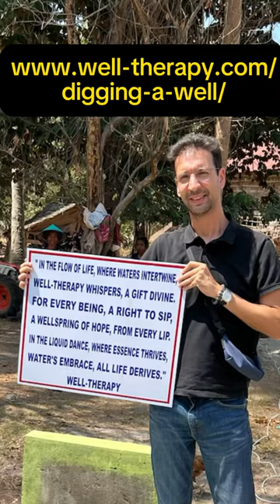This isn't just a well; it's a battle against thirst until my last breath. digging well in Cambodia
The Thirst Fighter: A Nomad's Quest for Change

Why did I make it my mission to combat thirst worldwide, and why water over anything else? Let me take you back to my childhood in Soussa, Tunisia, where scorching summer temperatures often exceeded 50°C. Every time we stepped outside, an unrelenting thirst accompanied us, highlighting the profound importance of water.

I won't spin tales of growing up in a waterless village; I always had access to clean water and lacked for nothing. Yet, the sensation of thirst, even in those brief moments outside, left a lasting impression. Here's a childhood anecdote: at eight years old, I noticed jars filled with water in front of certain houses, each with an attached glass. Curious, I asked my mother about it, and she explained that it was an offering to passersby who were thirsty. That notion lingered in my mind.

I promised myself that when I grew up and had a home, I'd do the same. However, life had different plans, turning me into a modern-day nomad, changing homes, cities, and countries more frequently than shirts. Yet, the advantage of running online businesses was the ability to help water-deprived villages directly. I could assemble teams, fund drilling projects, and make a tangible impact efficiently, without wastage.

Without altering my lifestyle, I contribute to changing the world in my way and on my scale. Why water, you ask? A village without water is a lifeless one. When you dig a well, you provide clean water for drinking, saving families from long journeys for water. This water serves myriad purposes—bathing, laundry, cooking, cleaning, watering plants, and nourishing animals. All in one well.

My mantra is efficiency in my work and this mission—optimal results, the best value, in record time, and with minimal energy. If you share my vision, I invite you to support me, even the price of a cup of coffee or more if you wish. My life is a journey, and I work across the globe. Through my ventures and this mission, I extend a helping hand to people.

In these videos, I address your questions and more:

1. What is the cost of drilling a well?
2. Are there grants for well drilling in developing countries?
3. How does well drilling work?
4. What equipment is used for water well drilling?
5. How long does it take to drill a well?
6. Can I drill my own well?
7. Are there government programs for well drilling?
8. What is the average cost of a water well?
9. Are there NGOs that provide well drilling services?
10. What is the impact of well drilling on the environment?
11. How to choose a location for well drilling?
12. Are there risks associated with well drilling?
13. What is the lifespan of a drilled well?
14. Can wells run dry?
15. How can I fundraise for well drilling projects?
17. How can I start a well drilling charity?
18. What countries need assistance with well drilling?
19. How does well drilling benefit impoverished communities?
20. Can I volunteer for well drilling projects?
21. What technologies are used for modern well drilling?
22. How can I sponsor a well in a developing country?
23. What is the success rate of well drilling projects?
24. How do I ensure the sustainability of a drilled well?
25. What are the common challenges in well drilling?
26. How deep do wells need to be for reliable water supply?
27. What is the role of the local community in well drilling projects?
28. Are there tax benefits for donating to well drilling charities?
29. How can I involve my community in a well drilling initiative?
30. What are alternative water sources if well drilling is not feasible?
31. How do I assess water quality after drilling a well?
32. What is the difference between hand-dug wells and drilled wells?
33. Can wells be drilled in urban areas?
34. How does climate change impact well drilling projects?
35. What are the health benefits of access to clean water through well drilling?
36. How can businesses contribute to well drilling initiatives?
37. Are there DIY well drilling kits available?
38. What precautions are taken to prevent contamination in well drilling?
39. How do you maintain and repair a drilled well?
40. Can wells be drilled in arid regions?
41. What is the role of government in supporting well drilling efforts?
42. How does well drilling contribute to poverty alleviation?
43. What are the success stories of well drilling projects in developing nations?
44. Can you drill wells in rocky terrain?
45. How do you involve local authorities in well drilling projects?
46. What is the role of women in well drilling initiatives?
47. How does groundwater level affect well drilling?
48. Can wells be drilled in coastal areas?
49. What technological advancements are shaping the future of well drilling?
50. How deep should a well be dug for clean water?